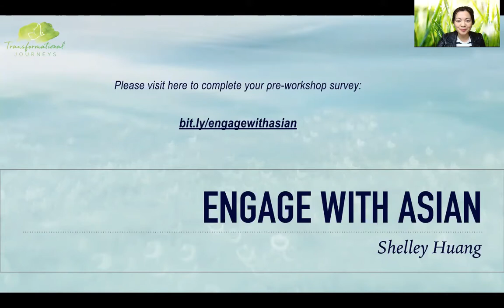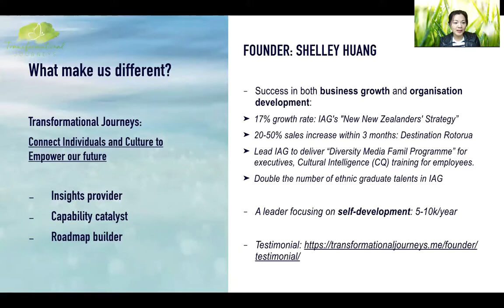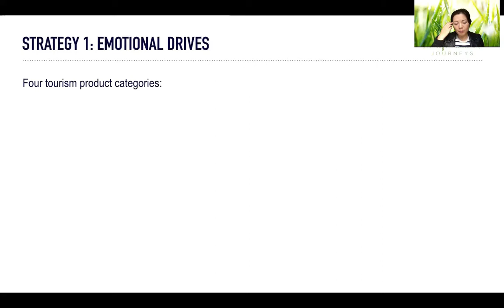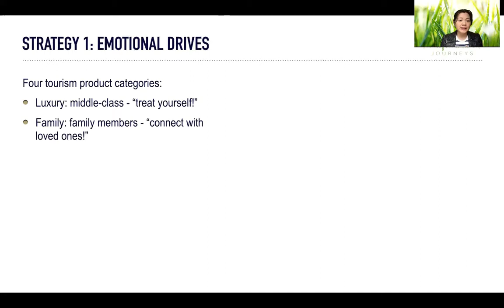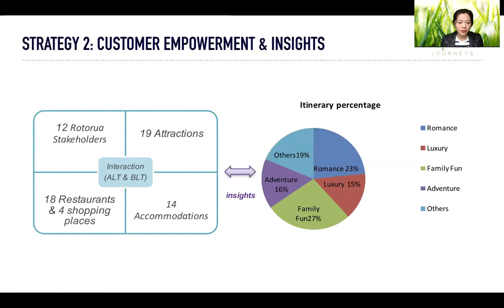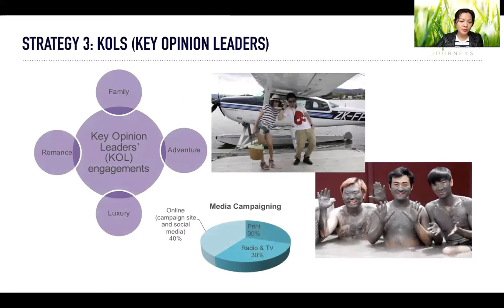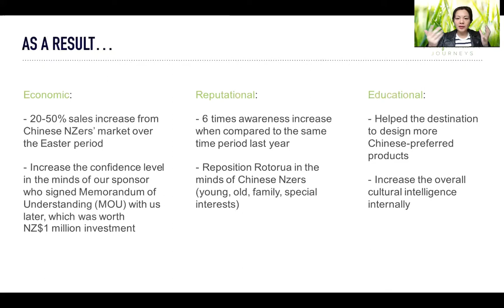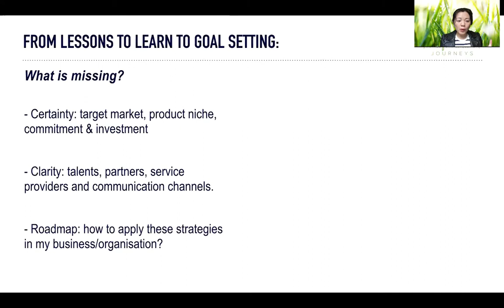Develop Double-Digit Business Growth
Thanks for everyone who came to the workshop!
For those who didn't make and for those who want to revisit the workshop highlights, this is the recap video for you.

If you want to find out more about what we can help you, please